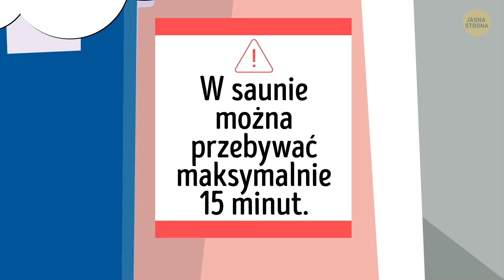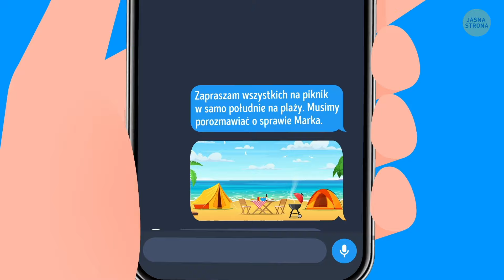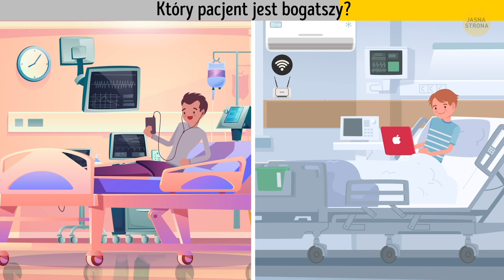23 ciekawe zagadki, które spłatają figla twojemu umysłowi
Gotowy, by rzucić wyzwanie swojemu mózgowi w zabawny sposób? Obejrzyj nasze wideo z 23 fajnymi zagadkami, które mają nieoczekiwane zwroty akcji. Te łamigłówki zmuszą cię do intensywnego myślenia i mogą nawet kilka razy zaskoczyć. Myślisz, że podołasz wyzwaniu? Kliknij i sprawdź, czy uda ci się rozwiązać wszystkie zagadki!